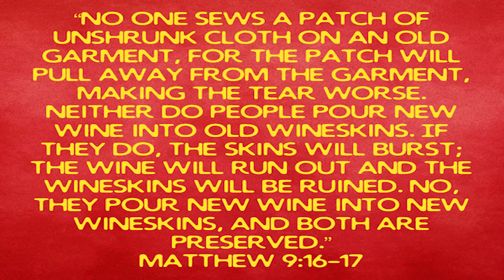"This is the Remix" | Matthew 9:16-17 | Rev. Dr. Wm. Marcus Small